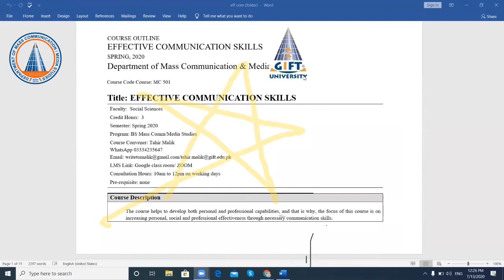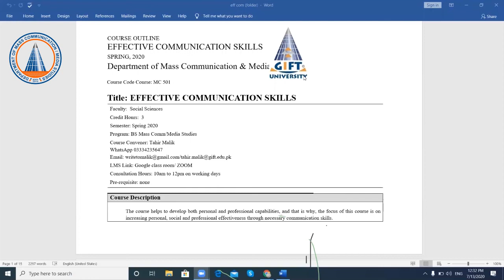Define the course What will You Learn in this course Part 2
Class - Effective Communication